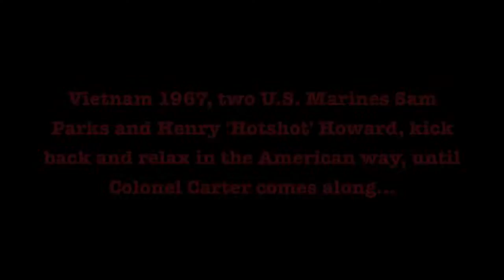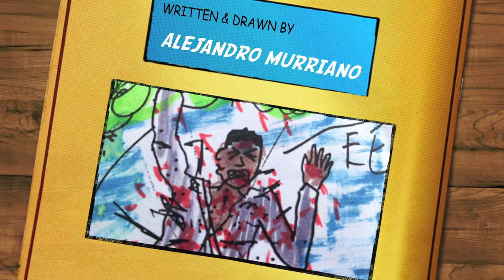BATTLE BASTARDS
I sketched this piece in 1991 and added the storyline. I recently found it and photographed it and dragged it into iMovie where I gave it the comic book style and put in the voice over and sound effects.